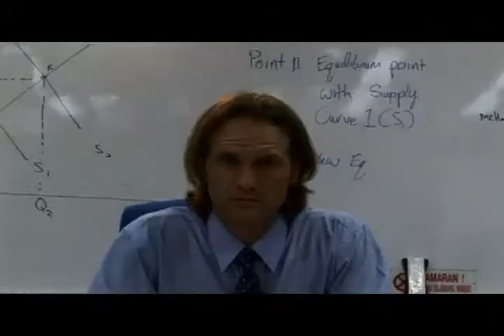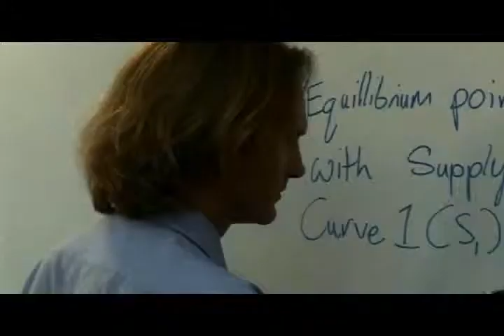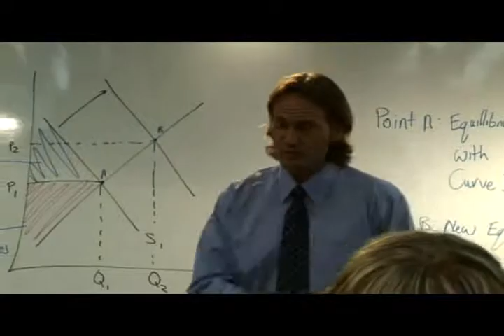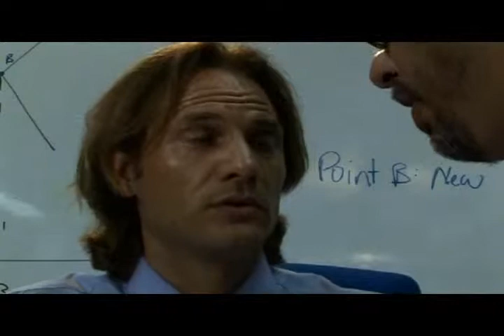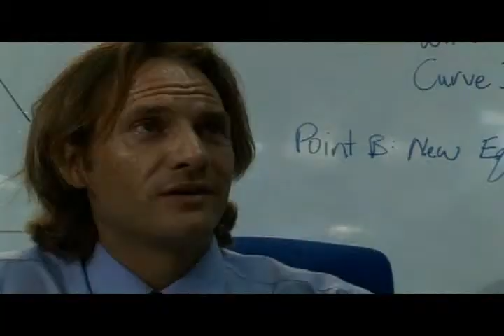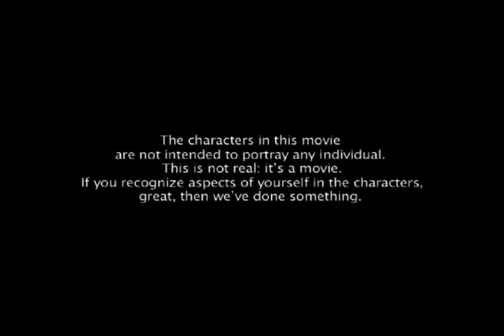all may be well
Matt Smith: Writer, Editor, Director of Photography, Camera Operator and Director